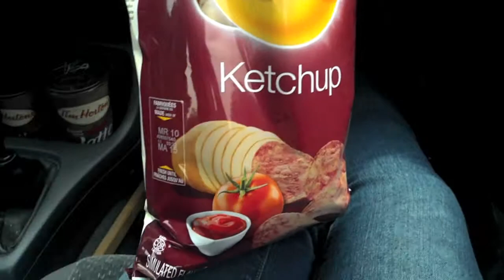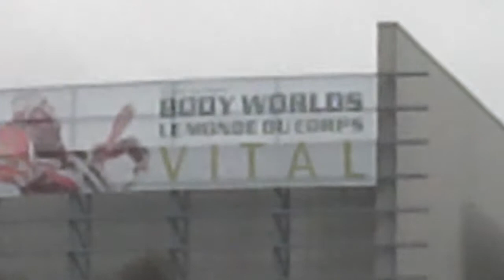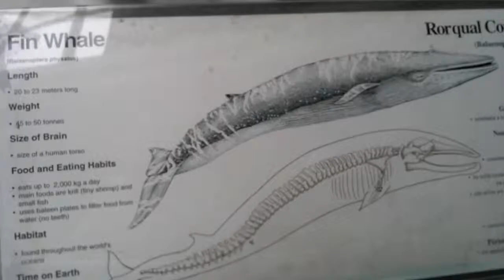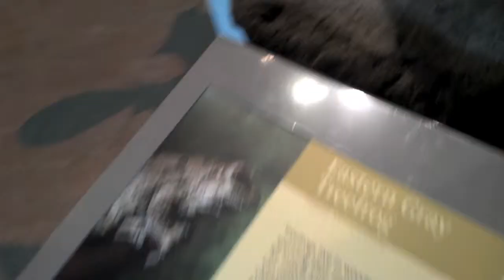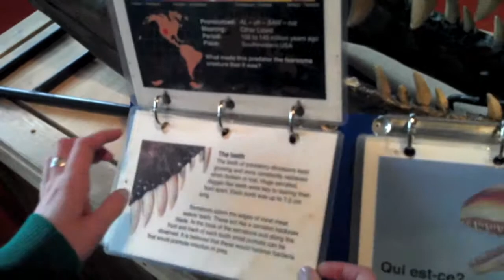Journey to Science North!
This is our trip to Sudbury to see the Body Worlds: Vital exhibit at Science North. We couldn't film inside the exhibit unfortunately but you can learn more about Gunther von Hagens' process of plastination @ Thanks for checking us out!